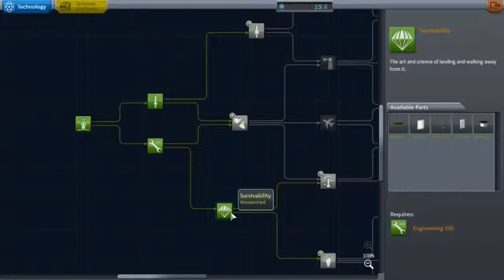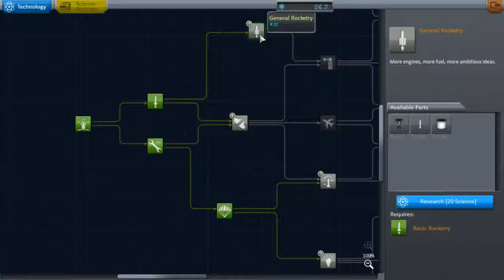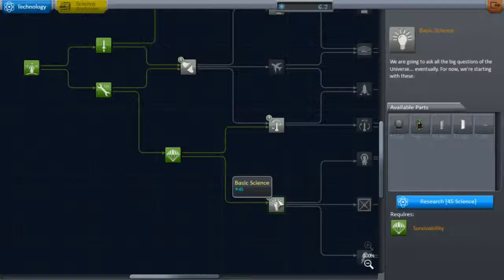Kerbal Space Program w/Darkstorm #1 - Rocket no! bad rocket! staaaph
We are gonna try and get into space with the Kerbals, for some reason there seems to be some confusion as to which way space is... It's not my fault... I think?

This is my singleplayer let's play of the game Kerbal Space Program, where I try to get off the planet and explore the universe.